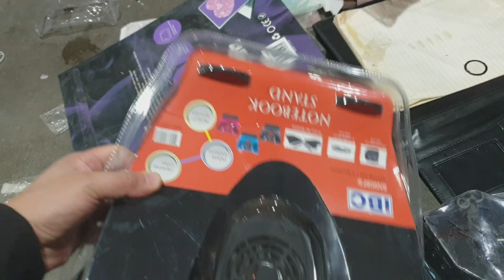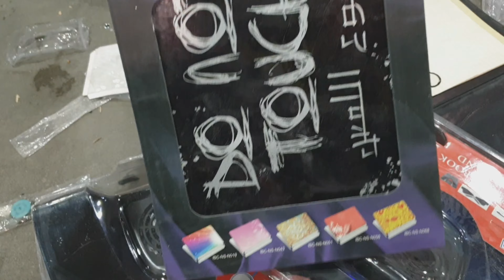DUMPSTER DIVING | ANDAMI PANG PWEDENG MAPAKINABANGAN, BAKIT KAYA TINATAPON?